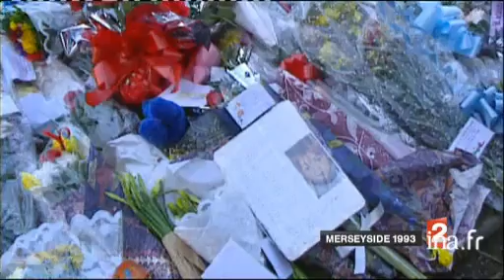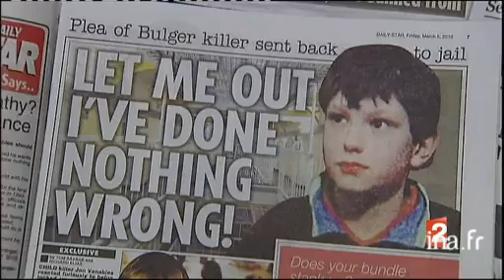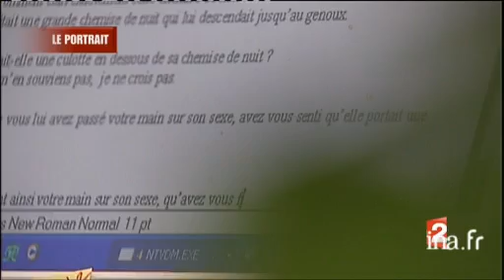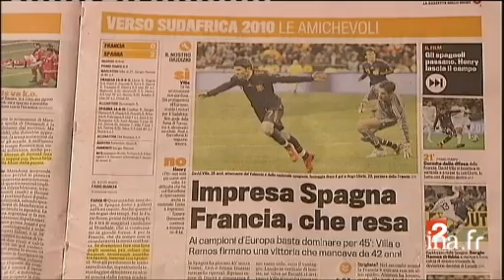20h France 2 du 5 mars 2010 - Les dégâts de Xynthia - Archive INA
20h France 2 du 5 mars 2010 - Archive INA
présenté par Laurent Delahousse
1. [Plateau début]à 19:57:50:00 - 00:01:31:002. [Plateau brève : retour de la neige]à 19:59:21:00 - 00:00:16:00Brève. Commentaire sur une infographie (carte météorologie) : annonce du retour de la neige dans les heures à venir dans le nord-est du pays.3. [Plateau brève : circulation demain]à 19:59:39:00 - 00:00:11:00. - France 2Brève. Commentaire sur une infographie : en raison des retours pour ce dernier week-end de vacances, la journée de demain sera classée rouge en région Rhône- Alpes et orange dans le reste du pays.4. [Tempête Xynthia, l'urbanisme du village de Charron mis en cause]à 20:00:12:00 - 00:01:22:00. - France 2Reportage. Un peu moins d'une semaine après le passage de la tempête Xynthia, le point sur la situation dans le village de Charron, en Charente- Maritime. Une femme et ses deux petits enfants ont péri noyés et 200 maisons ont été endommagées. [...]5. [Plateau lancement : tempête Xynthia, témoignages de sinistrés]à 20:01:33:00 - 00:00:26:006. [Tempête Xynthia, témoignages de sinistrés]à 20:02:01:00 - 00:02:11:00. - France 2Reportage. Au moment où les assurances évaluent à un peu plus d'un milliard d'euros le coût de la tempête, rencontre à la Faute-sur-mer en Vendée, avec des sinistrés qui retournent dans leur maison dévastée. [...]7. [Plateau lancement : Grèce, incidents dans les manifestations]à 20:04:11:00 - 00:00:19:008. [Grèce, incidents dans les manifestations à Athènes]à 20:04:32:00 - 00:01:25:00. - France 2Reportage réalisé en Grèce. Compte rendu des incidents qui ont émaillés les manifestations d'opposition au plan de rigueur adopté par le parlement pour faire face à la crise financière du pays. Dans la capitale, le défilé qui s'est déroulé dans le [...]9. [Plateau brève : Papandreou rencontre Merkel]à 20:05:54:00 - 00:00:10:00Brève. Commentaire sur des images factuelles : le Premier ministre grec Georges Papandreou s'est déplacé au Luxembourg, puis en Allemagne avec une rencontre avec Angela Merkel.10. [Plateau duplex : la Grèce et la zone euro]à 20:06:14:00 - 00:01:02:00. - France 2En direct de Bruxelles, François BEAUDONNET commente la rencontre entre le Premier ministre grec Georges Papandreou avec Angela Merkel. Il analyse les réticences des allemands et de la zone euro à venir en aide à la Grèce. [...]11. [Plateau brève : hausse de la Bourse de Paris]à 20:07:16:00 - 00:00:16:00Brève. Commentaire sur une infographie : annonce de la hausse de plus de 2,14% de la Bourse de Paris qui ne semble pas s'inquieter de la situation en Grèce.12. [Plateau brève : Chili, trois répliques sismiques]à 20:07:35:00 - 00:00:18:00Brève. Commentaire sur des images factuelles : au Chili, trois répliques sismiques d'une magnitude de 6,6 n'ont pas fait de blessé mais ont provoqué de nouvelles scènes de panique : il y a 6 jours, 800 personnes ont perdu la vie dans un violent [...]13. [Plateau brève : incidents à Jérusalem]à 20:07:52:00 - 00:00:17:00Brève. Commentaire sur des images factuelles : en Israël, annonce d'une nouvelle flambée de violence entre policiers et Palestiniens à Jérusalem Est, vendredi, jour de prière sur l'esplanade des mosquées. [...]14. [Mer Baltique, bateaux pris dans les glaces]à 20:08:25:00 - 00:01:19:00. - France 2Reportage. Au large des côtes suédoises, sur la mer Baltique une cinquantaine de ferries, avec plusieurs milliers de passagers à bord, ont été bloqués dans les glaces. Compte rendu du sauvetage et de l'intervention des brise-glaces. [...]15. [Plateau lancement : Grande Bretagne : adolescent tueur réincarcéré]à 20:09:43:00 - 00:00:26:0016. [Grande Bretagne : adolescent tueur réincarcéré]à 20:10:10:00 - 00:01:35:00. - France 2Reportage réalisé à Londres et consacré à la ré incarcération de Jon Venables, l'un des deux enfants assassins du petit James Bulger, deux ans, en 1993. Agé désormais de 27 ans, il vient d'être interpellé alors qu'il a violé les termes de sa liberté [...]17. [Plateau brève : Sarkozy et les banquiers]à 20:11:43:00 - 00:00:18:00. - France 2Brève. Commentaire sur des images factuelles et infographies : les banquiers avaient rendez-vous à l'Elysée avec le président de la République et Christine Lagarde. Les 5 principaux réseaux bancaires ont finalement annoncé une enveloppe [...]18. [Jacques Chirac au Salon de l'Agriculture]à 20:12:30:00 - 00:01:32:00. - France 2Reportage. Compte rendu de la visite de Jacques CHIRAC au Salon de l'Agriculture. A soixante dix sept ans l'ancien président a passé trois heures de bain de foule, dans une ambiance enthousiaste.Le commentaire sur des images factuelles alterne [...]19. [Plateau lancement : collecte pour les Restos du coeur]à 20:14:01:00 - 00:00:18:0020. [Collecte pour les Restos du coeur]à 20:14:20:00 - 00:01:39:00. - France 2Reportage consacré...